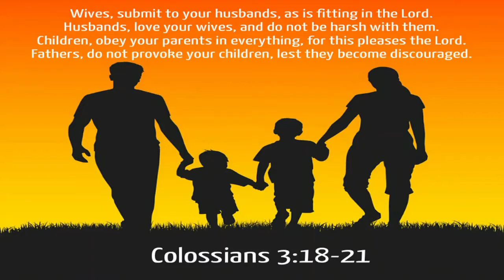Sunday AM Sermon 6/19/2022